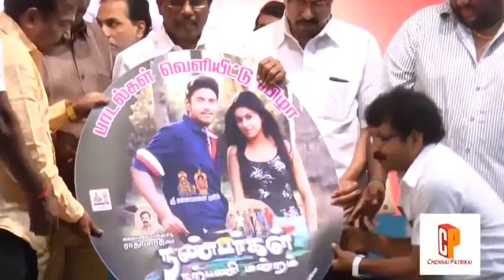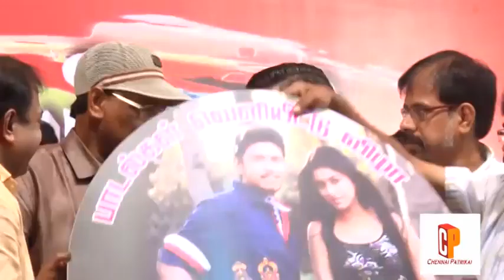Nanbargal Narppani Manram Audio Launch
Nanbargal Narppani Manram Audio Launch,Nanbargal Narppani Manram Movie Event,Nanbargal Narppani Manram Audio...